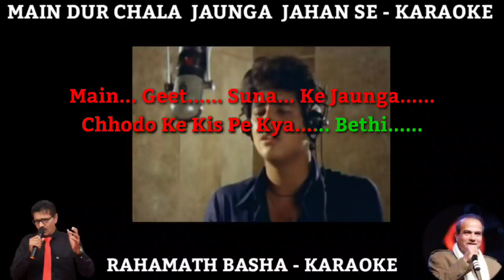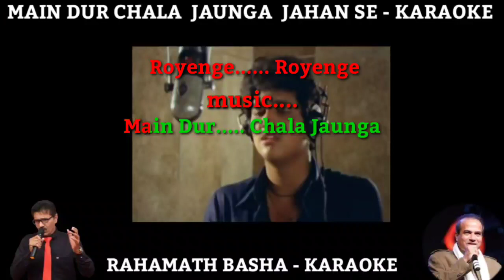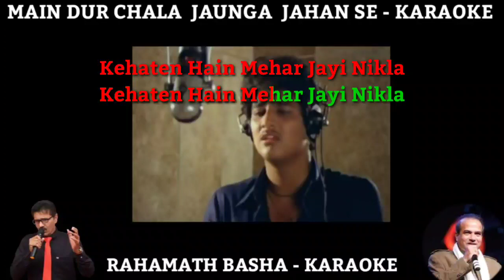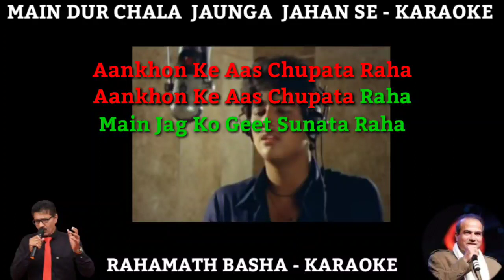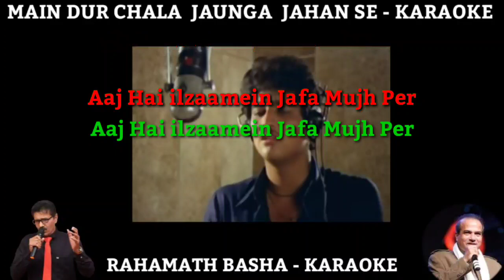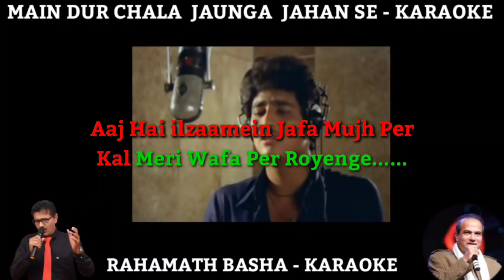Main Dur Chala Jaunga Jahan se. KARAOKE || Suresh wadkar